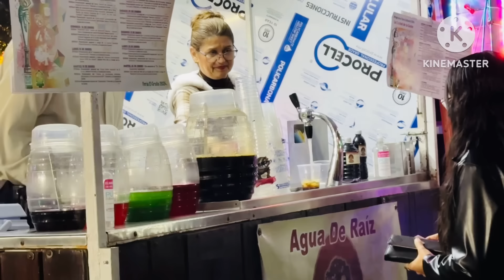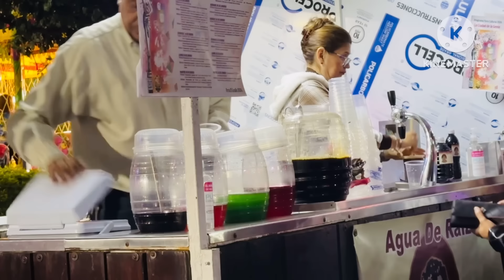El GRULLO JALISCO 2024 PRIMER DÍA